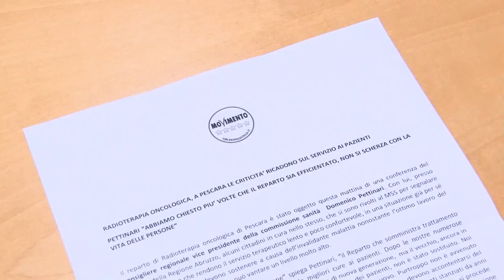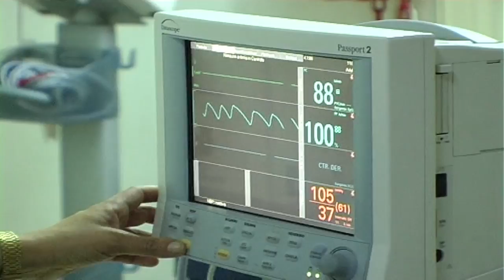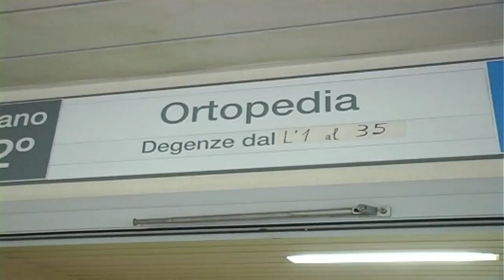Malati oncologici Pescara denunciano prestazioni in ritardo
Prestazioni erogate in ritardo e macchinari fermi. Questa la denuncia di alcuni malati oncologici in cura alla ASL di Pescara. Il consigliere regionale del M5S Pettinari parla di situazione inaccettabile